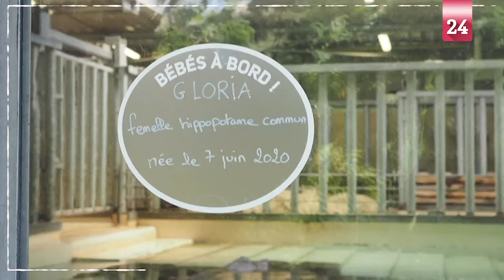Beauval Zoo witnesses first birth of baby hippopotamus